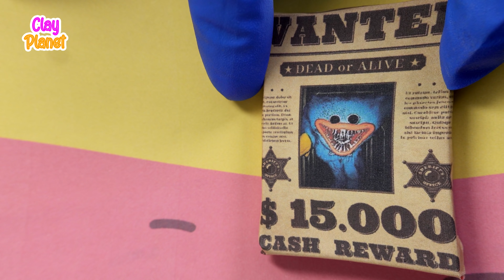What Happens To Mommy Long Legs -BABY LONG LEGS is SO SAD -Poppy Playtime Chapter2 Clay |Clay Planet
Today room: What Happens To Mommy Long Legs -BABY LONG LEGS is SO SAD -Poppy Playtime Chapter2 Clay |Clay Planet

► Everyone's Subscribers are a great motivation for "ClayPlanet" to produce more good and quality videos.
🔰To see the latest video from "ClayPlanet", subscribe to the channel and turn on the notification bell, remember to like the video and comment on ideas to help the channel improve!
© Video is copyright of "Maxproduction". Please do not REUP - Load videos without permission!
© Copyright By Maxproduction Do Not Reup